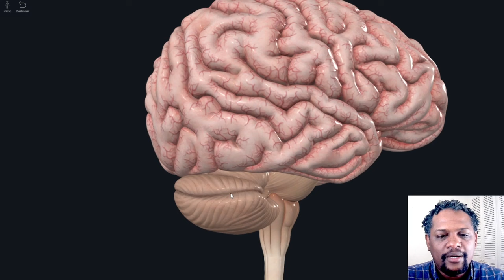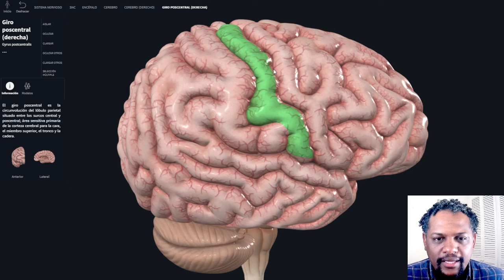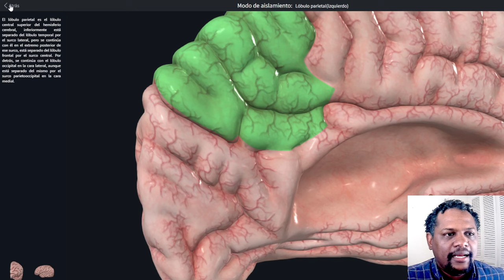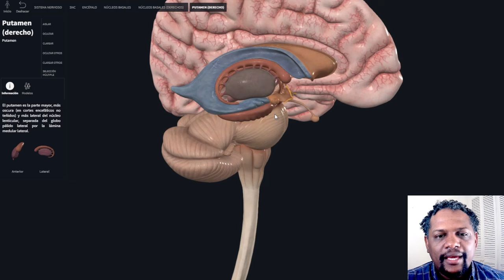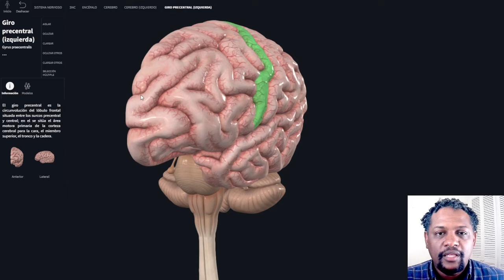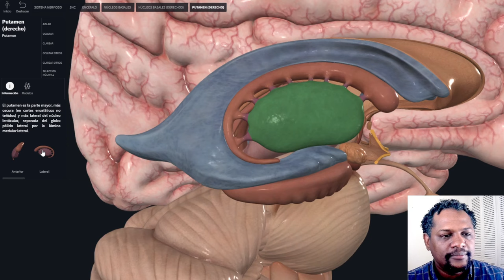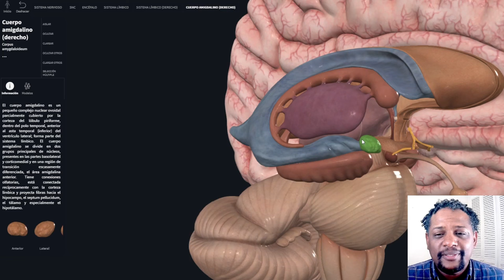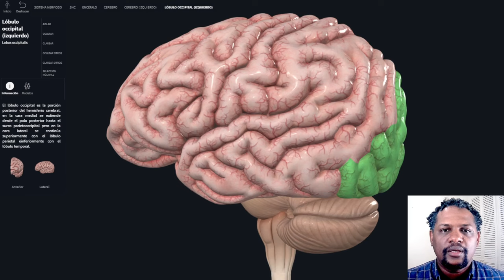ENCÈFALO (VALE LA PENA ESTE ATLAS3D) NEUROCIENCIAS.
Hola en este vídeo te explico si vale la pena estudiar de este atlas 3D, llamado complete anatomy versión 2023.